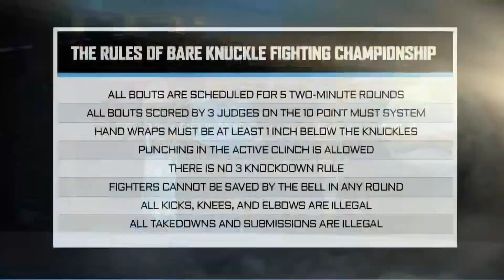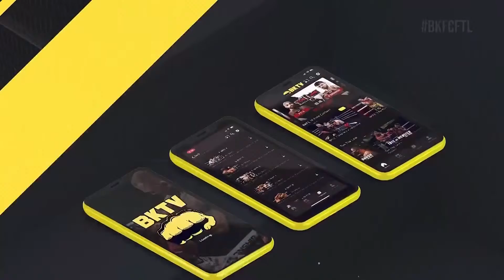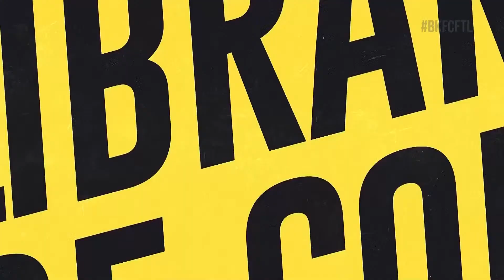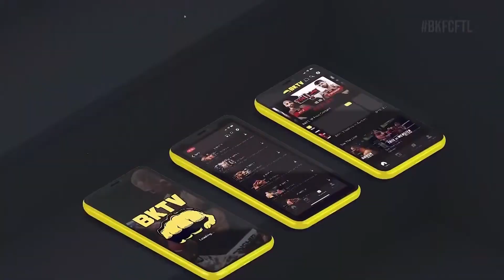Fight Night Ft Lauderdale Free Fights!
It's Ft. Lauderdale Fight Night! Watch the prelims for free followed by the main card

BKFC takes over the Charles F. Dodge City Center on Thursday, April 21st for Fight Night Ft. Lauderdale! In the main event, Joey Beltran (5-2-1) will face Frank Tate (1-1-1)! The co-main event will feature the return of Tom Shoaff (3-3) as he faces the unorthodox style of Bruce Lutchmedial (1-1).

FIGHT NIGHT CARD*
- Joey Beltran vs. Frank Tate
- Tom Shoaff vs. Bruce Lutchmedial
- Howard Davis vs. Josh Wright
- James Lilley vs. Adam Pellerano
- Terry Janoski vs. Jay Jackson
- Eduardo Concepcion vs. Harry Coltrane
- Jeremy Smith vs. Davian Green
- Vinny Turiello vs. Anthony Sanchez
- Shaun Brown vs. TBD
- Christine Vicens vs TBD
- Mario Vargas vs. TBD
✩ TICKETS & ORDERING INFO✩